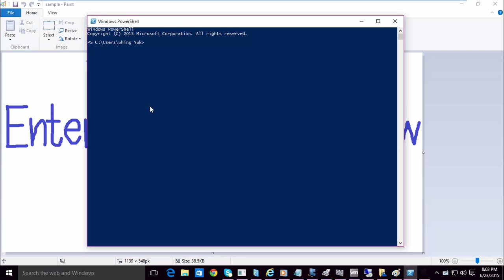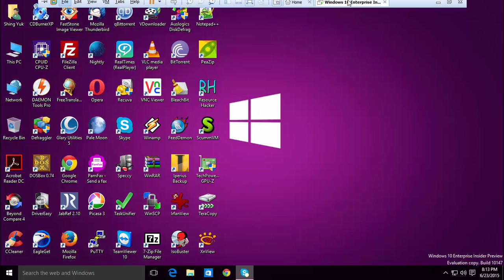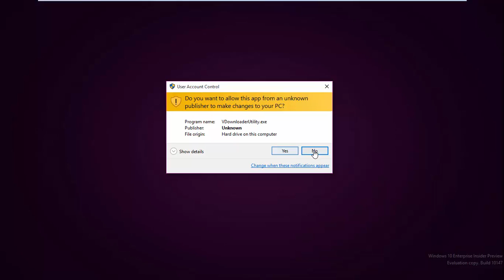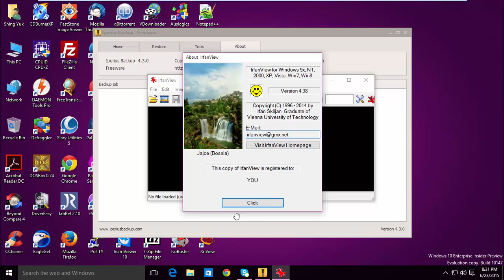Windows 10 Enterprise Insider Preview (Build 10147) in VMware Workstation!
This is Windows 10 Enterprise Insider Preview (Build 10147) in VMware Workstaton!

Thanks to Furkooo85 for an ISO and Upgrade to Enterprise on Windows 10!

Upcoming videos...
1. Windows 8 Release Preview (Build 8400)
2. Windows 8 Developer Preview (Build 8102)
3. Windows 8 Consumer Preview (Build 8250)
4. Windows 7 Home Basic with Service Pack 1
5. Windows 8.1 with Bing
6. Windows 98 Second Editon with Microsoft Plus 98 (Polish)
7. Windows XP Professional with Service Pack 3 (French)
8. Windows ME (Chinese)
9. Windows 98 First Edition with Microsoft Plus 98
10. Windows Embedded 8.1 Industry Pro
11. Windows Vista Starter with Service Pack 2
12. Windows 10 Home Insider Preview (Build 10147)
13. Windows XP Home Edition with Service Pack 3 (Spanish)
14. Windows Vista Ultimate RC2 (Build 5744)
15. Windows XP Professional with Service Pack 3 - Black Edition 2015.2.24
16. Windows Vista Ultimate with Service Pack 2 (Dutch)
17. Windows 98 First Edition with Microsoft Plus 98 (Italian)
18. Windows 8.1 Single Language
19. Windows 7 Starter with Service Pack 1
20. Windows 98 Second Edition with Mocrosoft Plus 98 (Slovenian)
21. Windows Server 2003 Enterprise Edition with Service Pack 2 (Spanish)
22. Windows 2000 Professional with Service Pack 4 (Korean)
23. Windows Server 2008 Standard with Service Pack 2
24. Windows XP Professional with Service Pack 3 (Romanian)
25. Windows Server 2008 Datacenter with Service Pack 2
26. Windows XP Professional with Service Pack 3 (Portuguese)
27. Windows 7 Professional with Service Pack 1 (French)
28. Windows 98 First Edition with Microsoft Plus 98 (Chinese)
29. Windows 8.1 Single Language (Spanish)
30. Windows 7 Enterprise with Service Pack 1 (Greek)
31. Windows Vista Home Premium with Service Pack 2 (Hungarian)

Coming soon...
1. Windows 10 Enterprise Insider Preview (Build 10125)
2. Windows 7 Home Basic with Service Pack 1 (Polish)
3. Windows Vista Home Premium Pre-RTM (Build 5754)
4. Windows 2000 Server RC2 (Build 2128)
5. Windows 7 Ultimate with Service Pack 1 (Polish)
6. Windows XP RC1 (Build 2517)
7. Windows XP Home Edition with Service Pack 3 (Dutch)
8. Windows ME Beta 3 (Build 2499)
9. Windows Vista Milestone 7 (Build 4074)
10. Windows Vista Home Premium with Service Pack 2 (Spanish)
11. Windows XP Professional with Service Pack 3 (Czech)
12. Windows Vista Business Beta 2 (Build 5456)
13. Windows 8.1 Pro (Italian)
14. Windows XP Home Edition with Service Pack 3 (Russian)
15. Windows Vista Home Premium with Service Pack 2 (Polish)
16. Windows 98 Second Edition with Microsoft Plus 98 (Dutch)
17. Windows XP Professional with Service Pack 3 (German)
18. Windows 2000 Professional with Service Pack 4 (Portuguese)
19. Windows 98 First Edition with Microsoft Plus 98 (Swedish)
20. Windows 2000 Professional with Service Pack 4 (Portuguese Brazilian)
21. Windows 7 Enterprise with Service Pack 1 (German)
22. Windows XP Professional with Service Pack 3 (Italian)
23. Windows 7 Professional with Service Pack 1 (Polish)
24. Windows Vista Business RC1 (Build 5600)
25. Windows 7 Home Premium with Service Pack 1 (German)
26. Windows XP Home Edition with Service Pack 3 (Portuguese)
27. Windows ME (Hungarian)
28. Windows 2000 Powered with Service Pack 3
29. Windows 8.1 Enterprise
30. Windows 2000 Professional Beta 3 (Build 2031)
31. Windows 7 Lite with Service Pack 1
32. Windows Vista Home Premium RC2 (Build 5744)
33. Windows Neptune (Build 5111)
34. Windows 7 Ultimate with Service Pack 1 (French)
35. Windows 2000 Professional RC1 (Build 2072)
36. Windows 7 Home Basic with Service Pack 1 (Russian)
37. Windows ME (Greek)

Song I used: 3rd Prototype & Lex Dave - Time (feat. Yohamna Solange)

Wallpaper I used on Windows 10 Enterprise Insider Preview (Build 10147)

Programs I used: Camtasia Studio 8.5.2 and VMware Workstation 11.1.2

-Twilight Sparkle , Princess Celestia , Luna and Cadence-
(Pinkie Pie , Fluttershy , Applejack , Rarity Belle , Rainbow Dash , Sweetie Belle , Apple Bloom , Scootaloo and Sunset Shimmer)